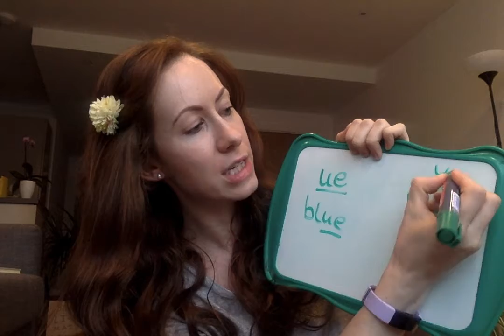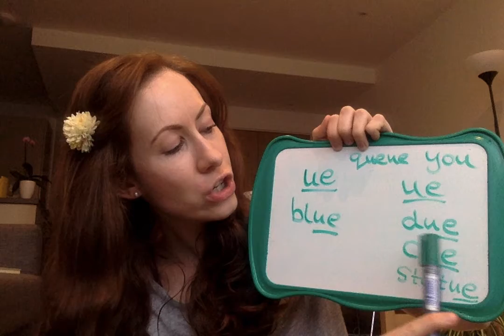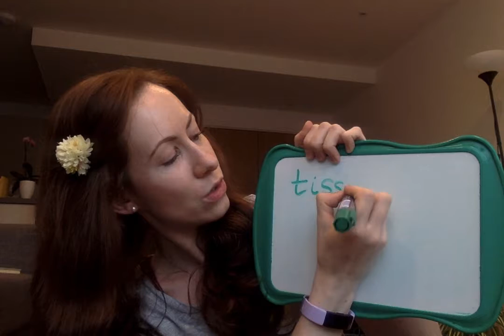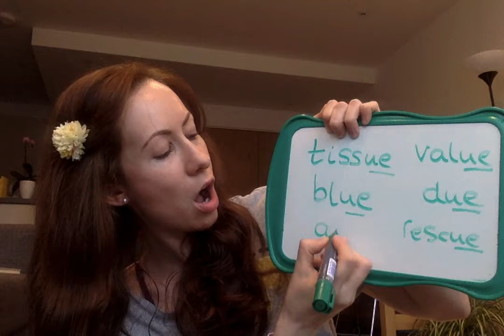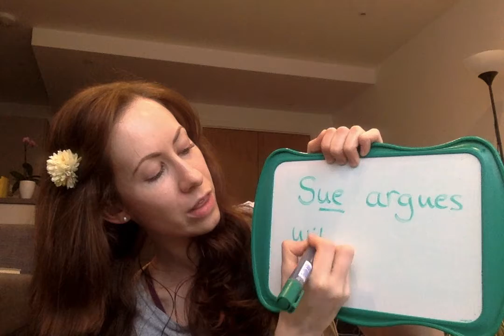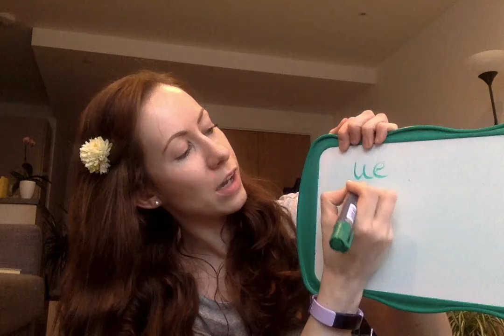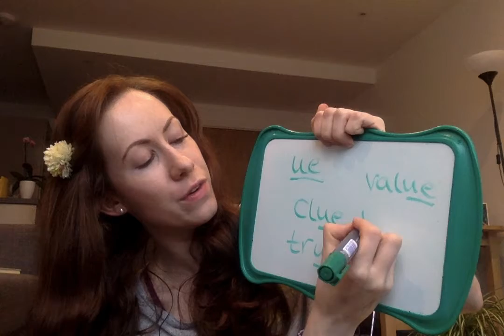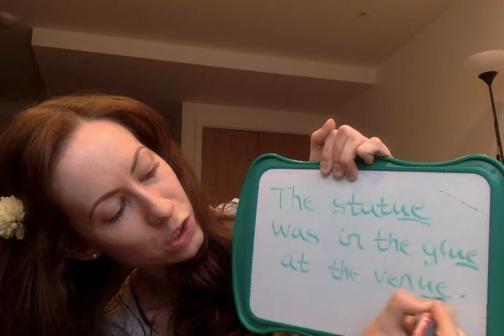Phase 5 Phonics: 'ue' digraph - part 2